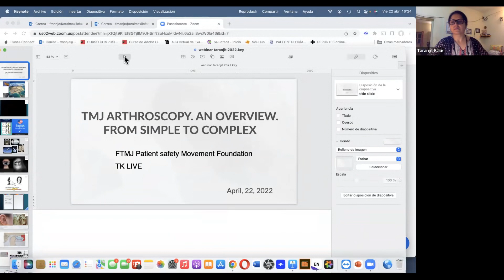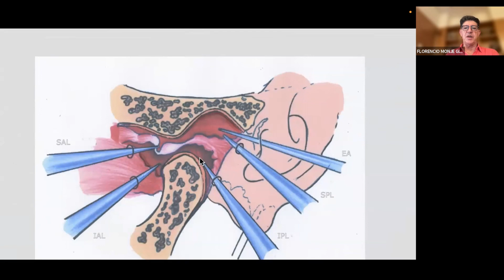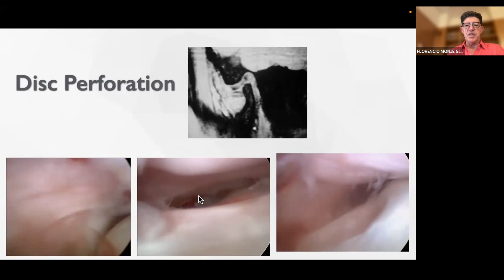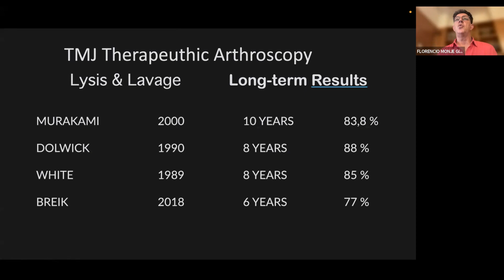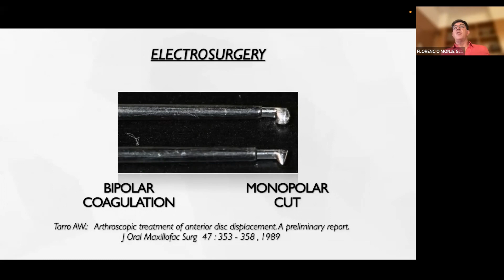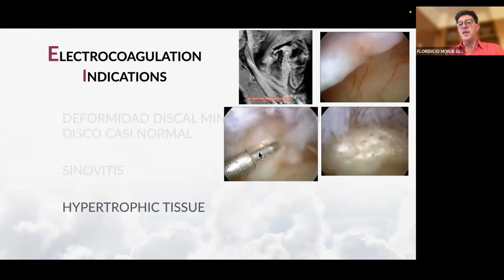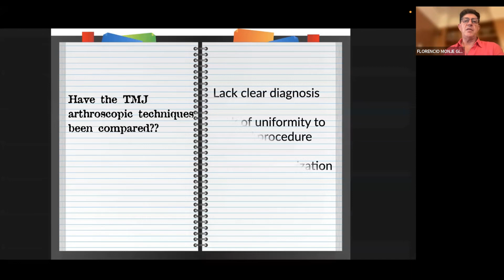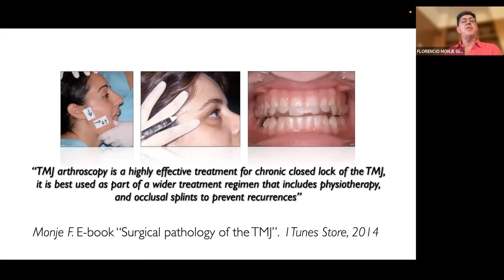Making Sense of TMDs Part 2 with Dr Florencio Monje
Making Sense of TMDs: Extending Knowledge Frontiers.

Dear Learners,
The most awaited and one of the insightful session for all on Temporomandibular Joint Disorders is here.
TMDs have been slowly but surely wrecking the lives of our patients and yet the understanding of this disease condition remains unclear to us as clinicians and surgeons.
Helping these patients is a tough task for us.
Research says only 70% of the patients with TMDs get treated 70 % of the times .
The questions haunt us from diagnosis itself. ..and the predicament follows to the management part and in all this the suffering that these patients go through leads to loss of trust in us as clinicians or doctors and fear of pain is worse than the pain itself.
Yet this condition remains undiagnosed /ill diagnosed /ill treated most of the times leading to loss of work and huge loss of resources and impact of QOL of our patients.
Through our panel of highly experienced and acclaimed experts we will now discuss these aspects and bring clarity to our understanding of TMDs.
All are welcome to this wonderful journey of exploring frontiers of knowledge with me.